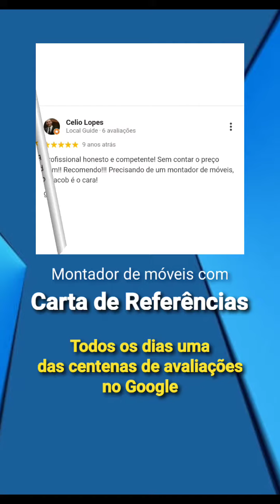Depoimento de hoje, 14/10/2023 Montador de móveis Jacob Vidal. Um montador com carta de referência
Vou tentar postar todos os dias uma carta de referências nova!

Se você quiser conhecer melhor meu trabalho pode visitar meu